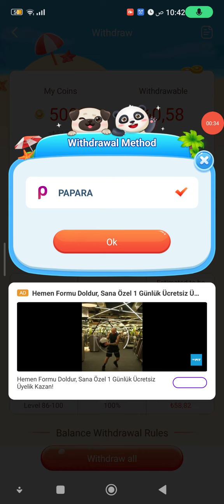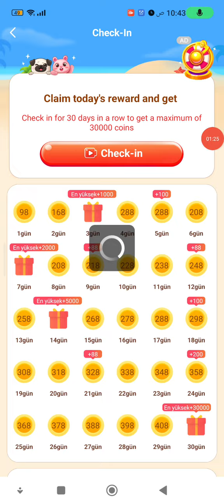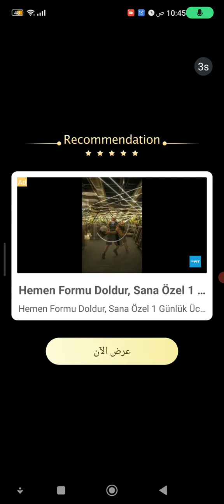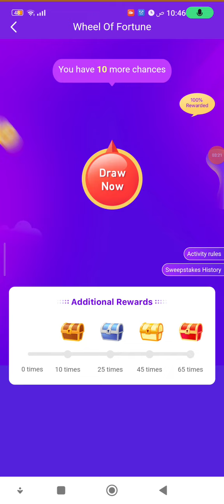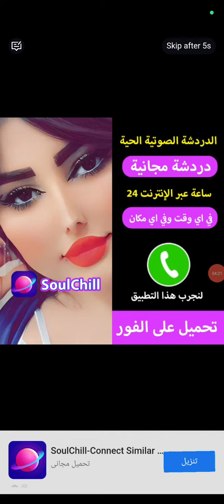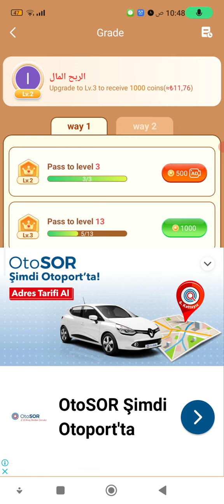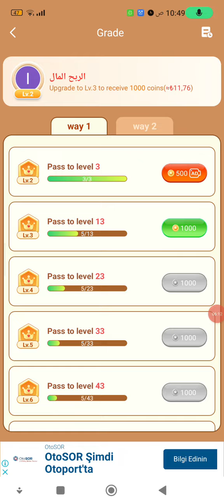الربح 100 ليرة تركية من تنفيذ المهمات واللعب في العاب يمكنك كسب المال مجاني والسحب على بابارا